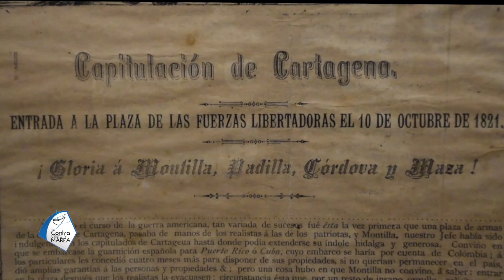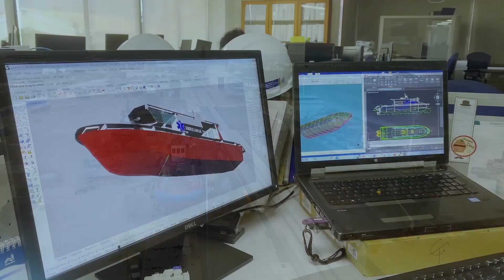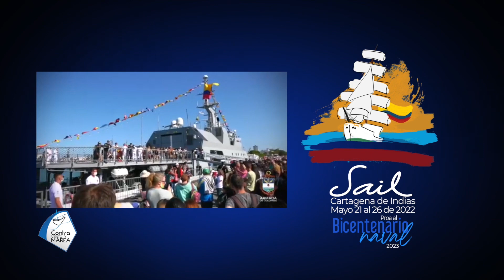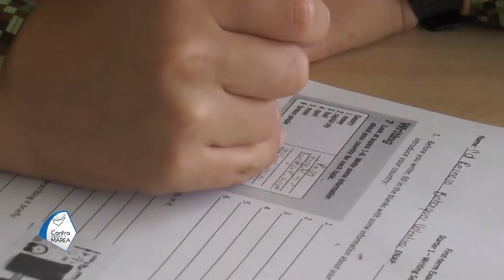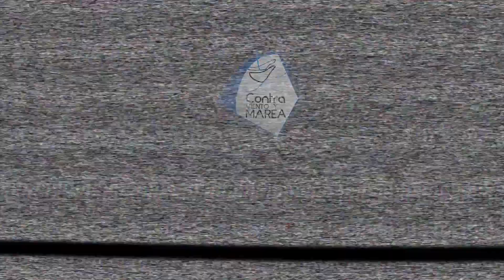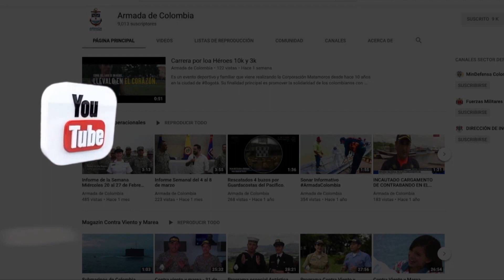Desde LA GUAJIRA y AGUAS INTERNACIONALES, 30 minutos de mar, "UN PERIODISMO MILITAR DIFERENTE"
¿Sabes quién fue el Almirante José Padilla López?, visitamos su ciudad natal, donde se realizaron actos conmemorativos por sus grandes hazañas, ¿quieres saber cuáles?..todo esto y mucha más información del mar en nuestro magacín.